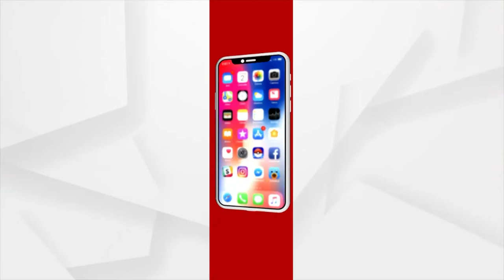Commissionerate of Police Gears Up for Cuttack Municipal Corporation Elections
Commissionerate of Police Gears Up for Cuttack Municipal Corporation Elections, 25 platoon Police force will be deployed to conduct the election.